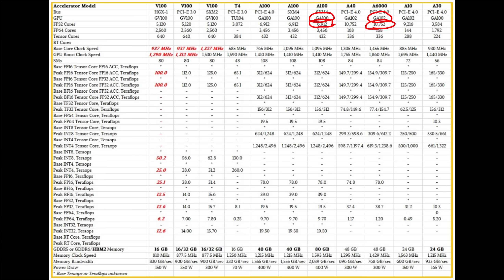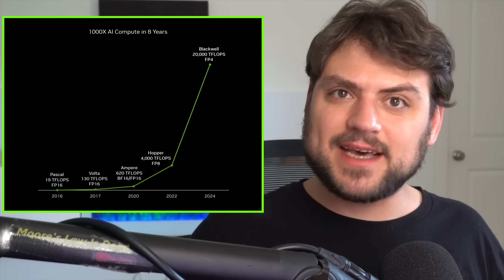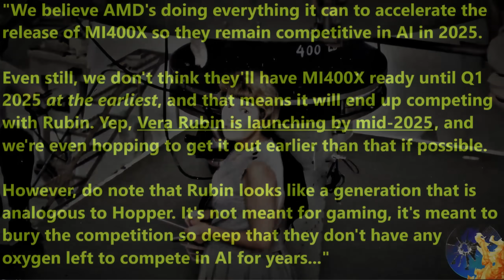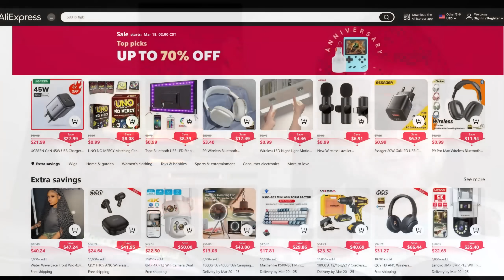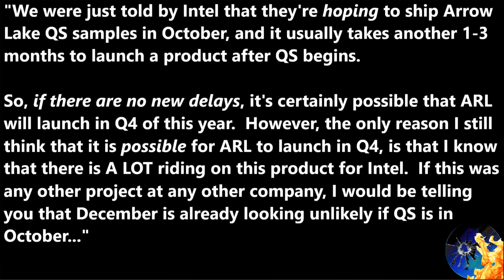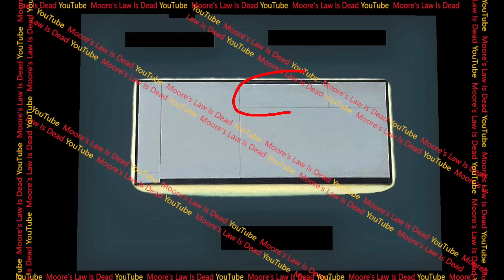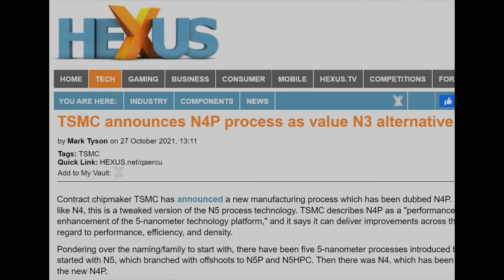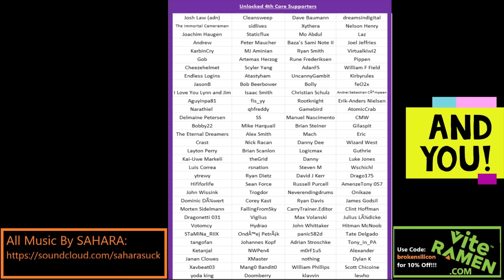Intel Arrow Lake 24C Pictured | Nvidia Rubin Release Date Leak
I expose Intel 24C ARL, compare it to Zen 5, and Analyze Blackwell / Rubin vs AMD MI400X.
[SPON: Use “ALLONAE” for $20 OFF orders over $100 till 3/27
[SPON: Use “WOW328” for $10 OFF orders over $50 till 3/27
[SPON: MAXSUN RX580 2048SP 8G
[SPON: UGREEN GaN USB Charger 45W

0:00 Please Clap
0:47 Blackwell Analysis – Nvidia beats AMD to Market AGAIN!
3:40 Nvidia Vera Rubin Release Date Leak – Before MI400X?!
7:20 Arrow Lake will be lucky to Launch before December…
9:06 Pictures of 24 Core Intel Arrow Lake Leak!

2021 Video Intro by Tom & abstractrealism on the MLID Discord